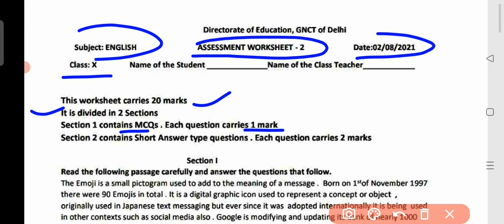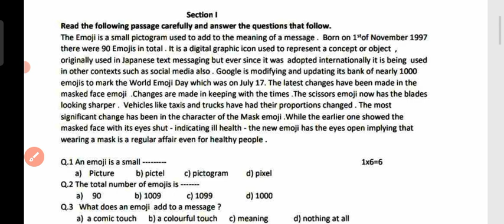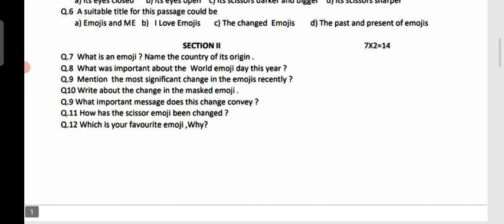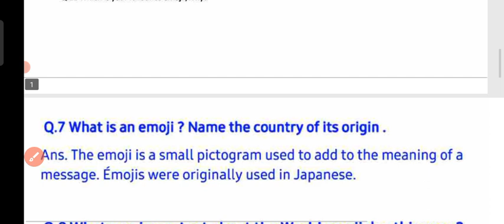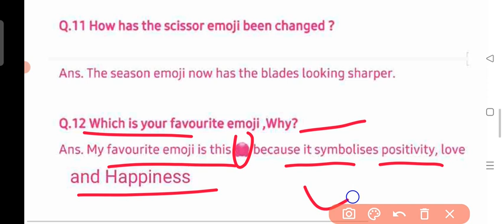Assessment Worksheet 2 English Class 10 | 2 August 2021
Class 10 English Assessment Worksheet 2 || X class Worksheet 2 English || English Assessment Worksheet 2 Class 10

Class 10 English Assessment Worksheet 2  || X class Worksheet 2 : English : English  Assessment Worksheet 2 Class10

Class 10th Assessment English Worksheet 1 || X class Worksheet 2 Solution || Assessment English Worksheet 2 For Class10

10th Class ke sbhi Worksheet ke playlist op

 open the link and Complete your worksheeet playlist Session 2020-21